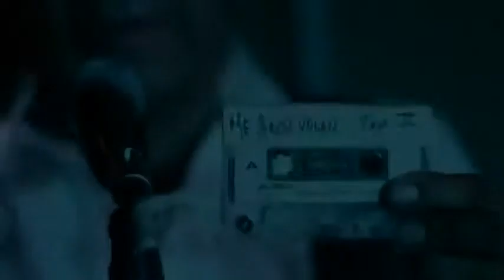Tex Tex en Back to Basics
Para toda la banda rockera de mexico les presentamos esta sesion de la banda de los muñecos de TEX TEX desde el  BacktoBasics Sesiones con algunas de sus mejores rolas para todo el personal a disfrutarlo
GRACIAS AL CANAL BacktoBasics Sesiones POR ESTA APORTACION
GRACIAS AL GRUPO TEX TEX POR ESTA APORTACION
68VANTROI PRESENTA: